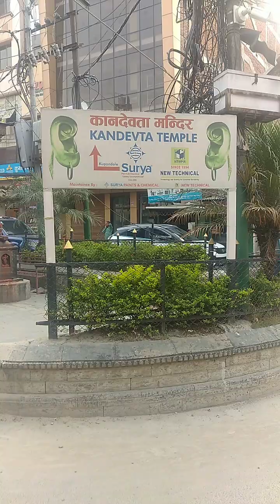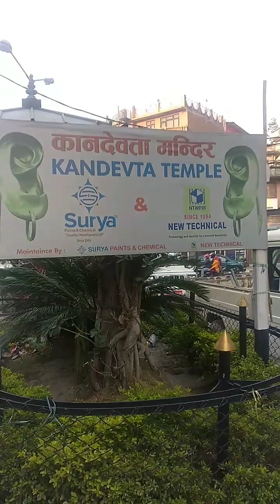अचम्मको मन्दिर (कान देउता), जहाँ कानको पूजा गरिन्छ । Amazing temple of Nepal.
Amazing temple of Nepal. नेपालकै अचम्मको मन्दिर ।